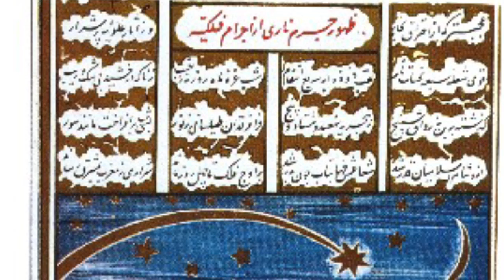Takiyüddin Kimdir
Takiyüddin el-Râsıd astronom, matematikçi, mekanik bilimcidir.
Osmanlı'nın en önemli astronomlarından olan Takiyüddin, 1526 yılında Şam'da doğmuş, Mısır ve Şam'da yetişmiştir. 1550 yılında İstanbul'a gelen Takiyüddin, 1577 yılında III. Murat'ın fermanıyla Tophane sırtlarında bir gözlemevi kurmuştur. Sinüs/tanjant hesaplarını tablolar halinde kullanıma sunmuş, 841'i Türkçe 1337 eser oluşturmuştur.
Kepler'in hocası Tycho Brahe ile aynı zamanda yasamış ve yaklaşık aynı gözlemleri yapmıştır. Rasathane yıkıldığı için çalışmaları son bulmuştur. Diğer taraftan Kepler, Brahe'nin gözlemlerini kullanarak Kepler yasaları diye bilinen gezegenlerin dönüşleri ile ilgili yasaları keşfetmiştir.
Güneş parametreleri hesabında yeni bir usul uygulamış, Tycho Brahe gibi sabit yıldızların boylamlarının tespitinde, Ay yerine başka gezegenlerin (Venüs vs.) kullanılmasını düşünerek buna göre gözlem yapmıştır. Astronomik çalışmalarda ondalık kesirlerin kullanılmasını geliştirmiş ve trigonometriye ve astronomiye ilk defa tatbik etmiştir. Delos probleminin üç çözüm yolu üzerinde durmuştur. Sin ve kiriş problemleri üzerinde çalışmıştır. Mekanik saatler üzerinde durmuş, dakika taksimatından söz etmiş ve saati bir astronomi aracı olarak ilk defa kullanmıştır. Ayrıca Takıyüddin’in Mısır’da iken 1551 yılında yazdığı otomatik makinalar ile ilgili eseri “Turuk al-Seniyye fi’l-Alat al-Ruhaniye”si Osmanlılarda bu konuda yazılan ilk ve tek eser olarak görülmektedir. Takıyüddin’in astronomi eserleri yanında otomatik saatler, cebir, optik, tıp ve bayzara gibi konularda da kitapları bulunmaktadır.

Takiyüddin, trigonometrik fonksiyonların kesirlerini, ilk defa ondalık kesirlerle göstermiş ve birer derecelik fasılalarla 1 dereceden 90 dereceye kadar hesaplanmış sinüs ve tanjant tabloları hazırlamıştır. Bu dönemde, logaritma tabloları veya hesap makineleri olmadığı için, trigonometrik hesaplamalarda ya bu cetveller ya da rub, yani "trigonometrik çeyreklik" denilen basit bir alet kullanmıştır.

Takiyüddin'in aritmetik alanındaki çalışmaları da oldukça önemlidir. Kendisine özgü pratik bir rakamlama sistemi geliştirmiş ve çok eskiden beri kullanılmakta olana altmışlık kesirlerin yerine ondalık kesirleri kullanmaya başlamıştır. Takiyüddin, ondalık kesirleri kuramsal olarak incelemiş ve bunlarla dört işlemin nasıl yapılacağını örnekleriyle göstermiştir. Batı'da, bu düzeye, yaklaşık on sene sonra yazılmış olan (1585) Simon Stevin'in (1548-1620) eseri ile ulaşılabilmiştir.

Takiyüddin başarılı çalışmalar sergilediği bir diğer alan olan optik konusundadır. Bu konuda yazdığı kitabın dikkat çekici yönü, temel dokusunun İslâm Dünyası'nda yaklaşık sekiz yüzyıl önce başlatılmış olan köklü ve başarılı optik çalışmalar sonucu elde edilmiş temel argümanlar, problemlerden oluşturulmuş olmasıdır.

Takiyüddin aynı zamanda yetenekli bir teknisyendir. Güneş saatleri ve mekanik saatler yapmıştır. Cep, duvar, masa saatlerinin yanında astronomik saatlerle gözlem saatlerini anlattığı Mekanik Saat Yapımı adlı kitabı, Batı Dünyası da dahil olmak üzere, bu yüzyılda bu konuda kaleme alınmış en kapsamlı kitaptır.

Takiyüddin, ayrıca göllerden, ırmaklardan ve kuyulardan suları yukarı çıkarmak için çeşitli araçlar tasarlamış ve bunları bir eserinde ayrıntılarıyla tasvir etmiştir. Araştırmalar, Takiyüddin'in ağabeyi olan Necmeddin ibn Marûf'un da iyi bir bilim adamı olduğunu ve özellikle astronomi ile ilgilendiğini ortaya koymuştur.

Takiyyüddin Rasıd yaptığı rasatları çeşitli eserlerde toplamıştır.